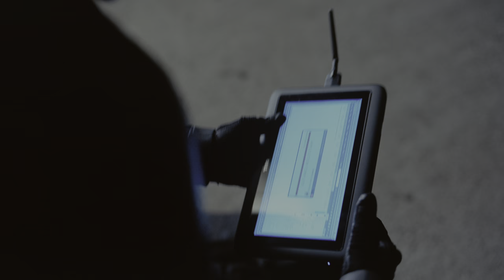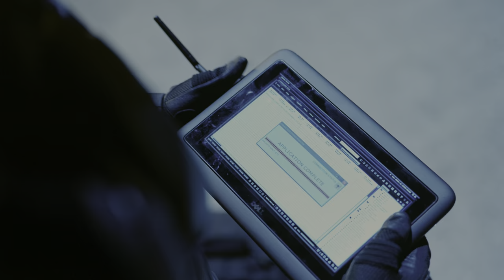The Dark Knight Rises - Batman Returns (HDR - 4K - 5.1)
ALL THE COPYRIGHTS OF THIS VIDEO IS OWNED BY "Warner Brothers".

Batman returns to the streets of Gotham

Sourced directly from the 4K Blu-ray
If you want a copy of the movie in 4K you can find it on Amazon:

To view this video in real HDR you need a 4K HDR TV and a device with YouTube HDR.

If you are viewing this video on an SDR (normal non-HDR TV) the colour and contrast may not look 100% correct.